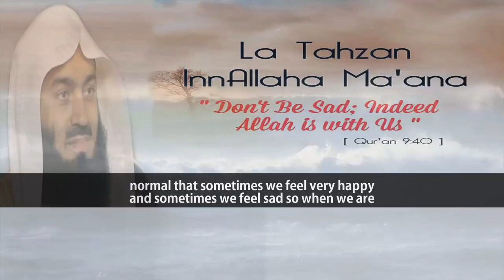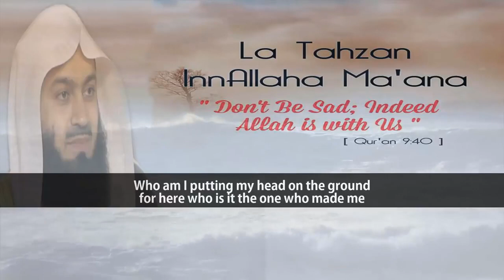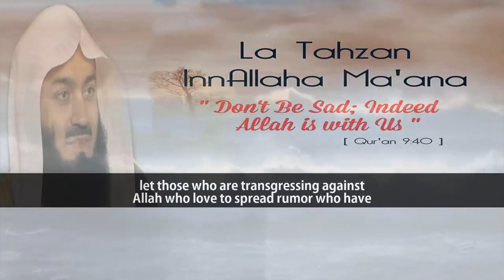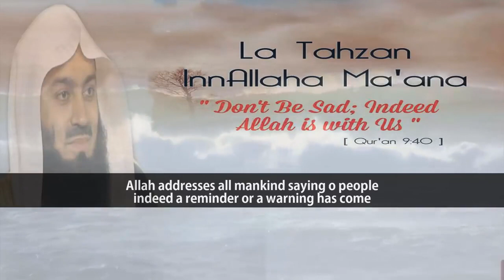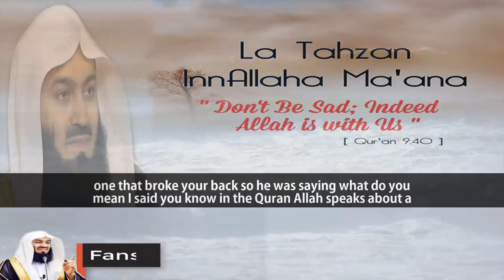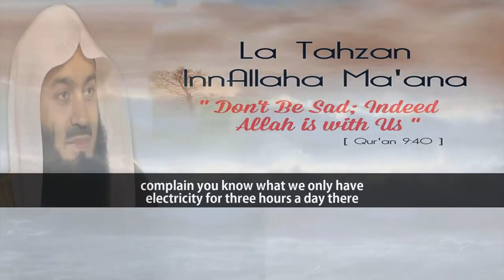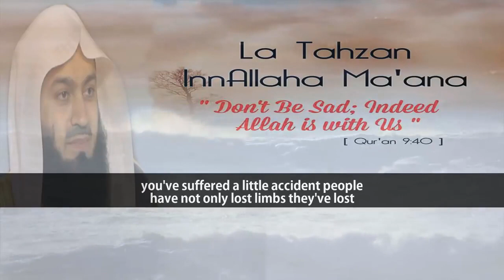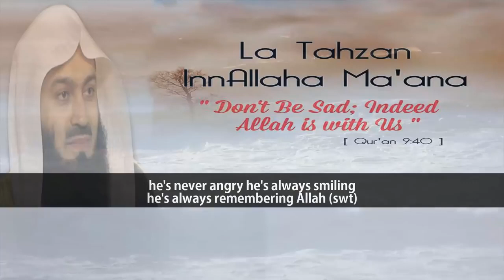Mufti Menk - Questions When I Feel Sad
Questions When I Feel Sad